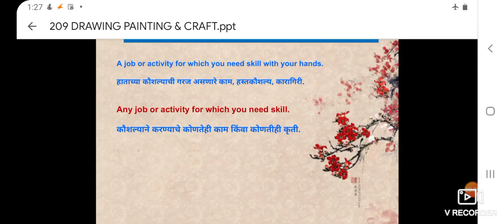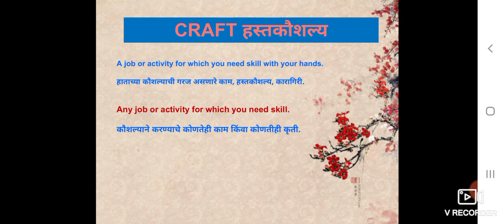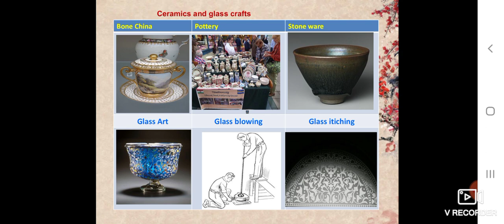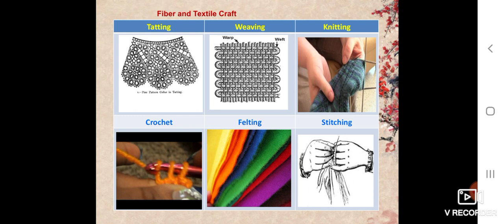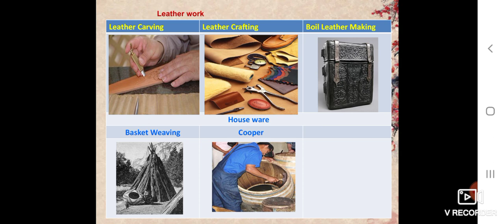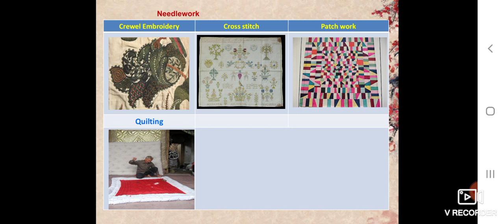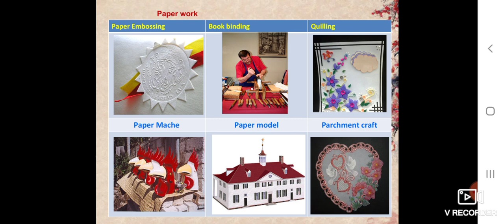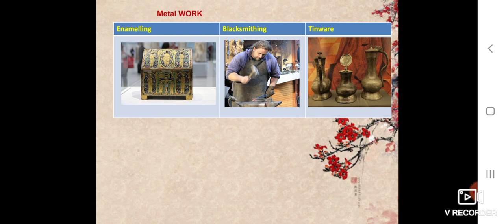Crafts......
BEd II Course 209 Understanding of Self, Practical No.4 Drawing Painting and Craft. continued